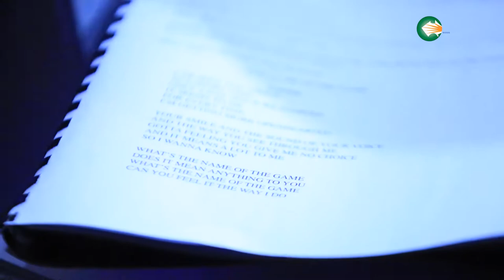Mamma Mia: The Rehearsal